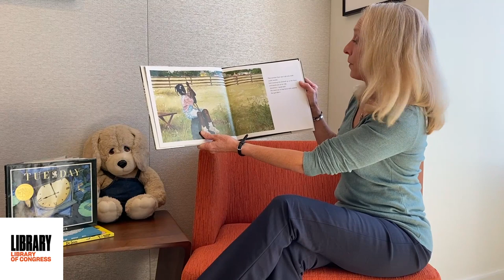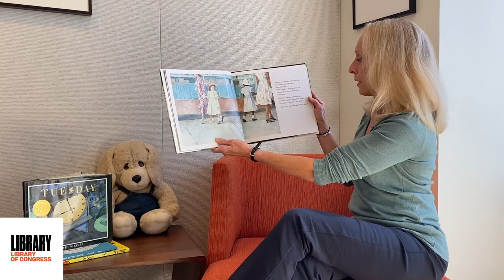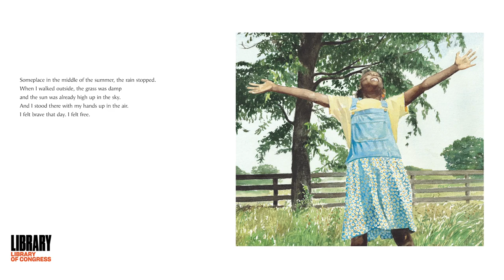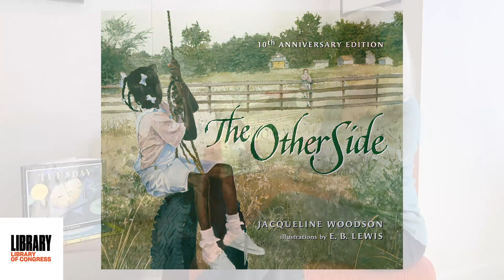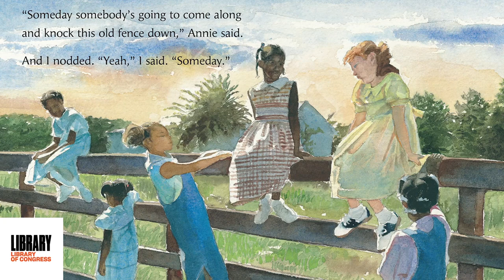Pennsylvania The Other Side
Listen to members of Congress read from their favorite books for young people in "Read Around the States." Rep. Mary Gay Scanlon of Pennsylvania's 5th Congressional District reads from Jacqueline Woodson's "The Other Side," illustrated by E.B. Lewis. Karla Schmit, head of the Pennsylvania Center for the Book at Pennsylvania State University, interviews Woodson about the book.